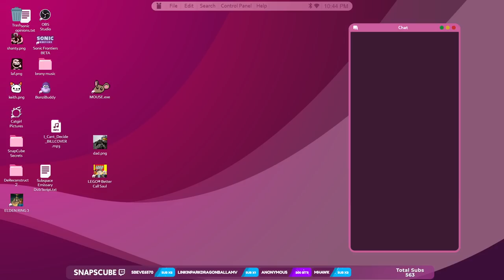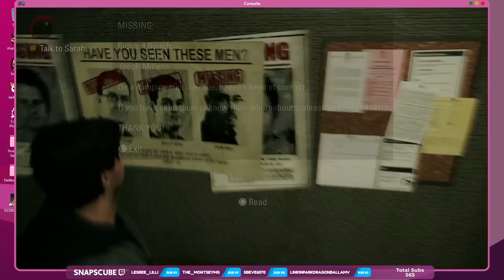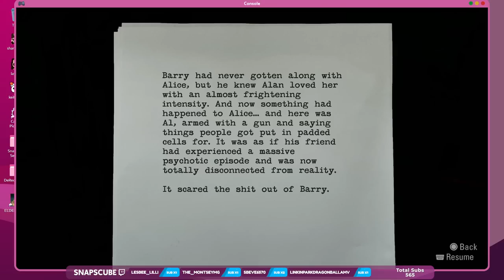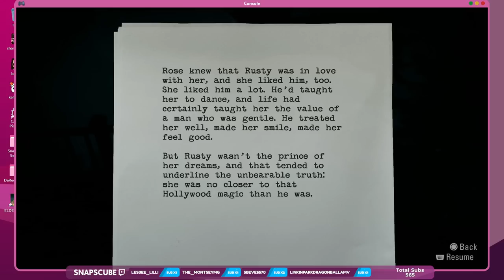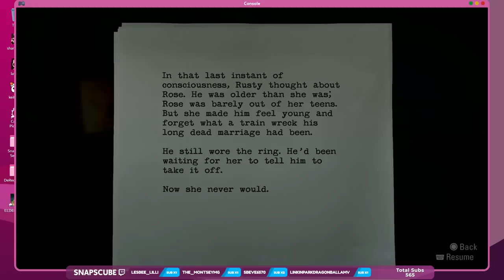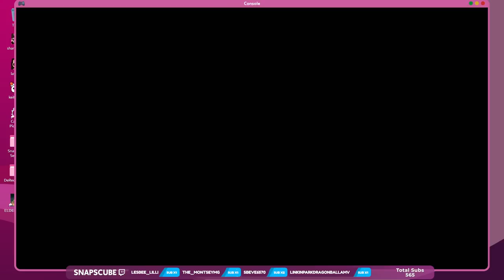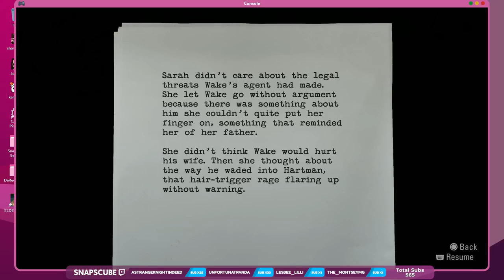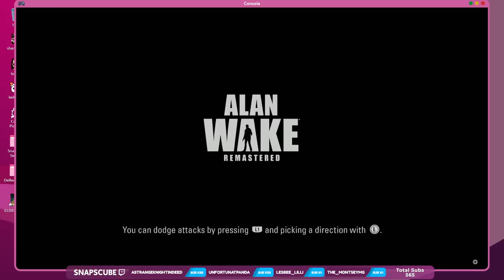Alan Wake Remastered - PART 2